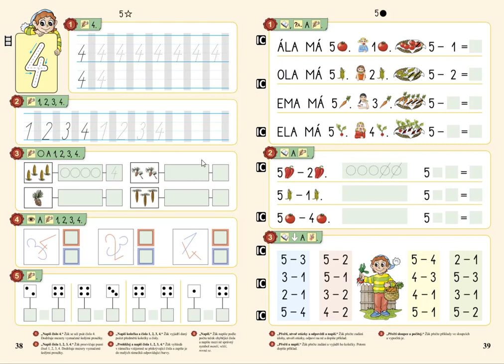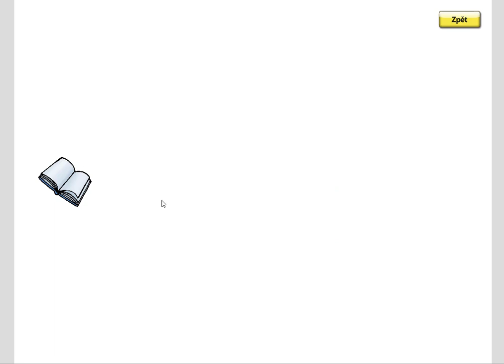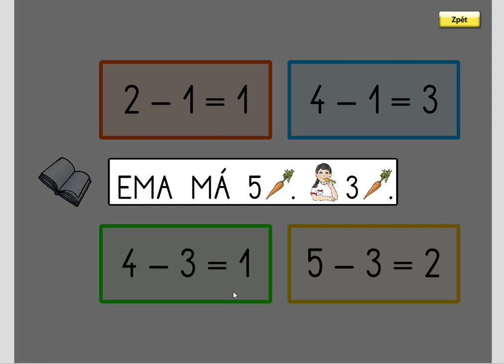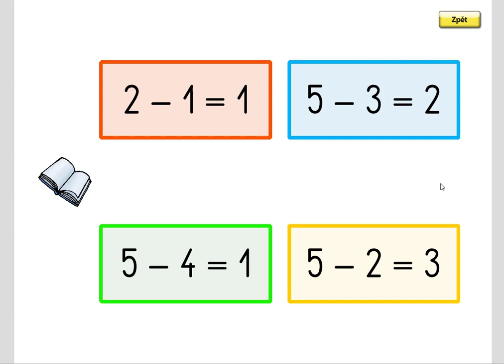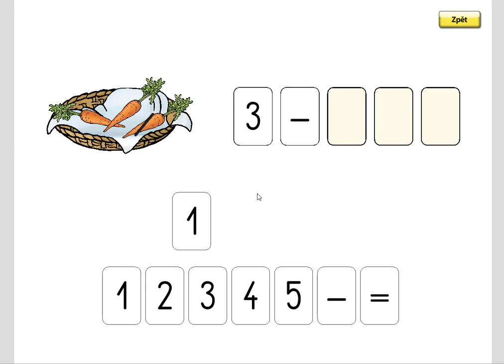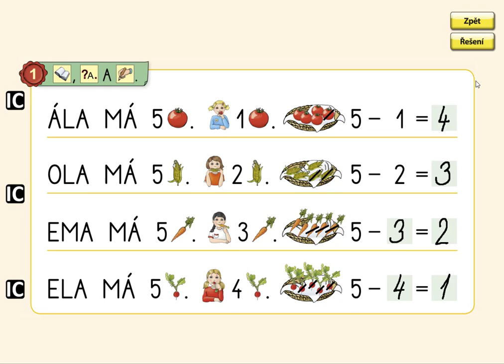Odčítání do 5, MATÝSKOVA MATEMATIKA 1. DÍL - POČÍTÁME DO PĚTI, str. 39, cv.1